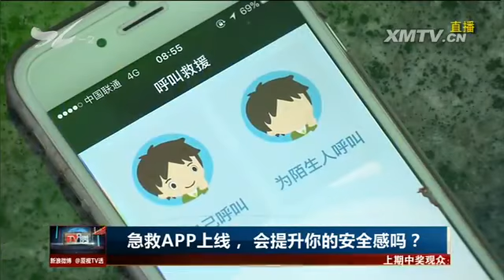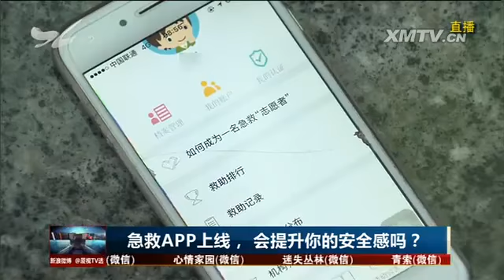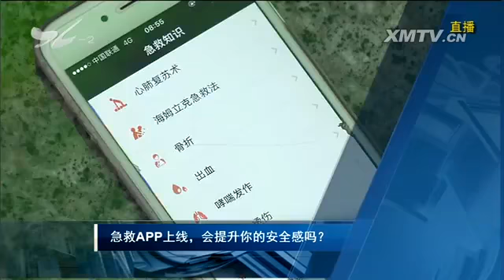急救APP上线，会提升你的安全感吗？ TV透 2018.6.15 - 厦门电视台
栏目名称：急救APP上线，会提升你的安全感吗？ TV透 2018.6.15 - 厦门电视台

　　前几天，一款名为"厦门急救"的APP上线了。今后如果你在路边看到有人晕倒了，需要急救，你拨打完120，最先赶到现场的，也许不是120急救人员，而是一些接
到"厦门急救"APP通知的志愿者。有这样一批急救志愿者的出现，会不会让你在这个城市工作生活的时候，感觉到更安全？政府和一些社会组织还需要做点什么，来提升突发
医疗事件的救援成功率？因为紧急救援产生的一些纠纷，是否需要通过完善和细化"好人法"来解决？